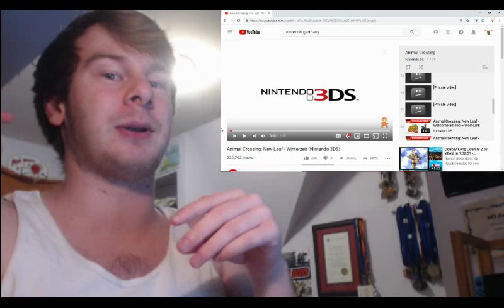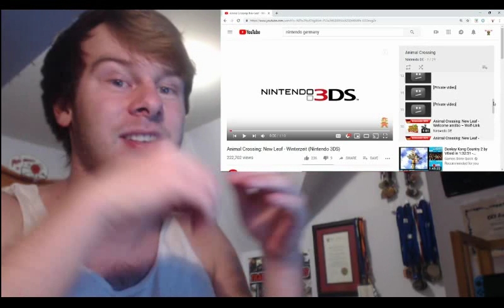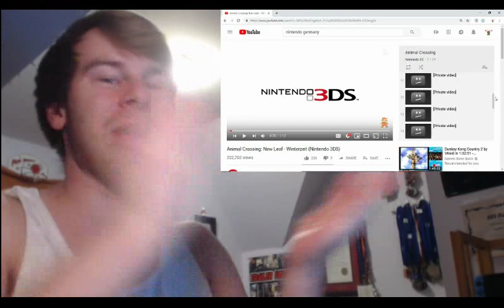Nintendo of Germany's Youtube channel seems to hint at an Animal Crossing Direct!?